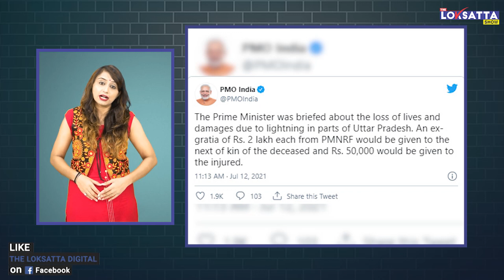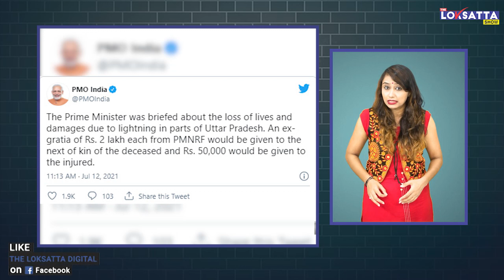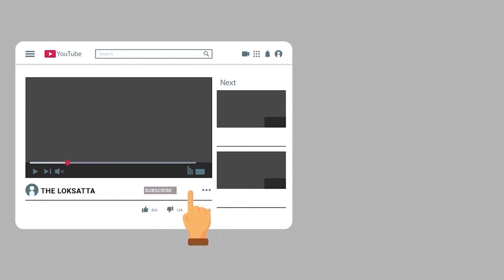Weather Updates, Heavy Rain In North India, Many People Died Due To Lightning Fell In MP, UP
જયપુરના આમેર કિલ્લા પર સેલ્ફી લેતી વખતે વીજળી પડી! આટલા થયાં મોત!

કુદરતનો કહેર:વીજળી પડતાં ઉત્તરપ્રદેશ, રાજસ્થાન અને મધ્યપ્રદેશમાં 65થી વધુ લોકોનાં મોત | ઉત્તર ભારતમાં ચોમાસાનું આગમન થઈ ગયું છે. આ સાથે જ ઉત્તરપ્રદેશ, રાજસ્થાન અને મધ્યપ્રદેશમાં વરસાદ કહેર બનીને તૂટી પડ્યો છે. ઉત્તરપ્રદેશ અને રાજસ્થાનમાં વીજળી પડવાને કારણે 60થી વધારે લોકોનાં મોત થયાં છે. જ્યારે મધ્યપ્રદેશમાં વીજળી પડવાને કારણે 7થી વધારે લોકોનાં મોત થયાં છે.